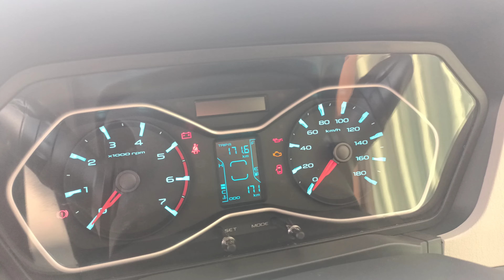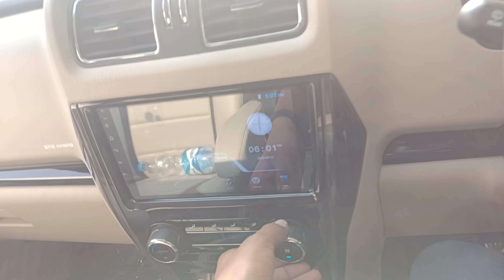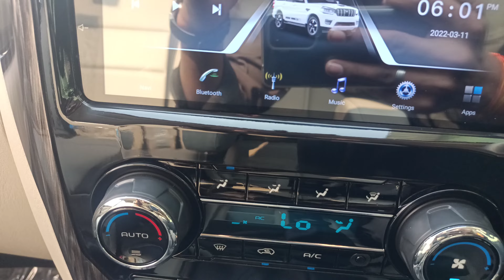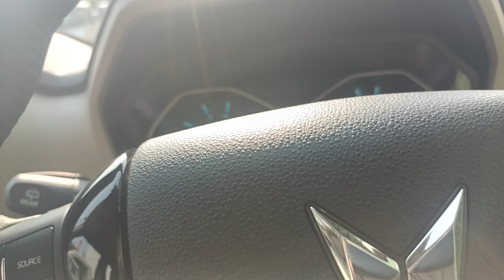Mahindra Scorpio Classic S11 2022 | Top model Scorpio Classic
hello bhaiyo

aaj hum dekhne bale hai Mahindra Scorpio Classic S11 2022

insta I'd- pra_ful._